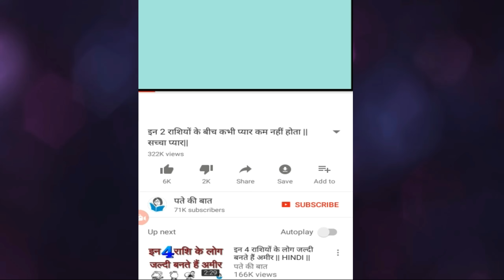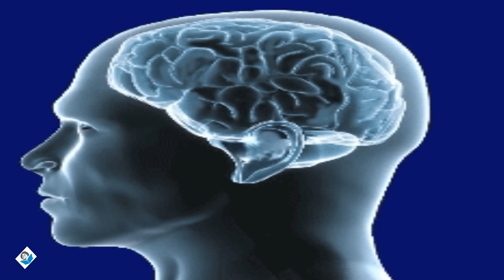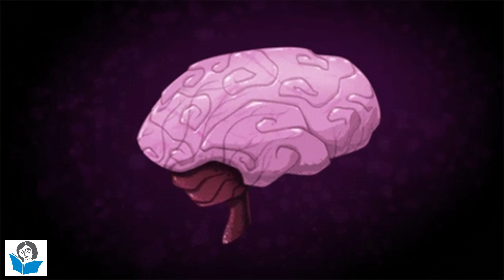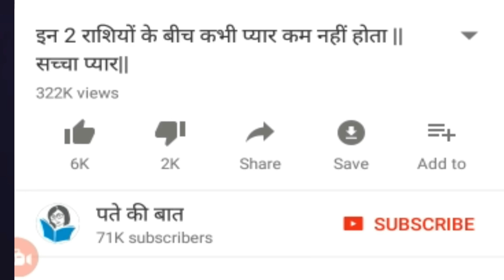इन 7 राशियों के लोग सबसे ज्यादा बुद्धिमान || HINDI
राशियों से जुड़े और वीडियो देखने के लिए यहाँ क्लिक करे

दोस्तों वैसे तो हर किसी का दिमाग एक जैसा नहीं होता क्युकी किसी को चीज़ें जल्दी समझ आ जाती है तो किसी को देर से लेकिन क्या आप जानते हैं कि ऐसा क्यों होता है? नहीं न...जी हां क्युकी मानसिक स्तर तो सबका अलग ही होता है और इसके लिए अगर ज्योतिष शास्त्र की माने तो हमारे लिए यह राशियां भी काफी ज़िम्मेदार होती है और यह आपके समझदारी का स्तर भी निर्धारित करती है तो आज दोस्तों हमने अपने इस वीडियो में ऐसी ही 7 राशियों के बारे में बताया है जोकी  सबसे ज्यादा बुद्धिमान होते है तो आइये फिर चलिए देखते है..